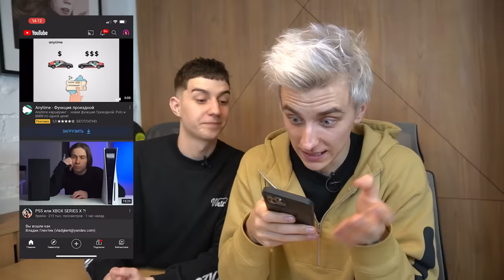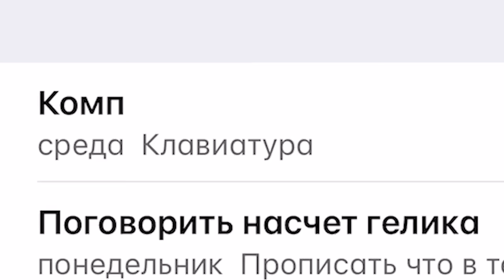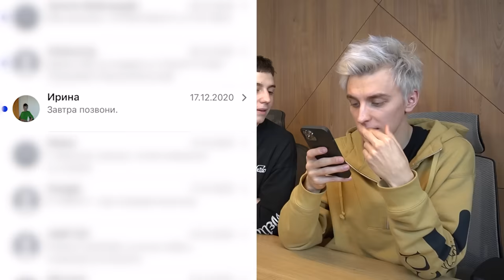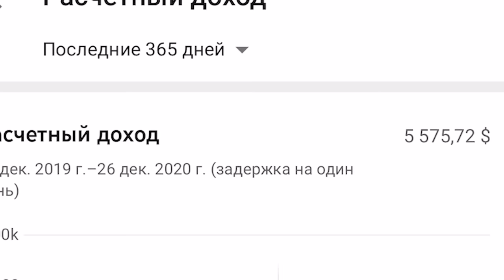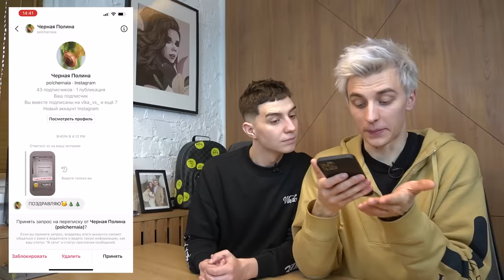ЧТО В ТЕЛЕФОНЕ У ГЛЕНТА !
В этом видео Влад А4 достал мой телефон (ГЛЕНТА) !!! И он ПОКАЖЕТ ВАМ ВСЕ  что есть на этом телефоне !!! Влад А4 открыл ФОТО, ИНСТАГРАМ, ЮТУБ, ДЕНЬГИ, БАНКИ и так далее !!! Ролик получился ОЧЕНЬ КРУТОЙ !!! СМОТРИ ДО КОНЦА !!!